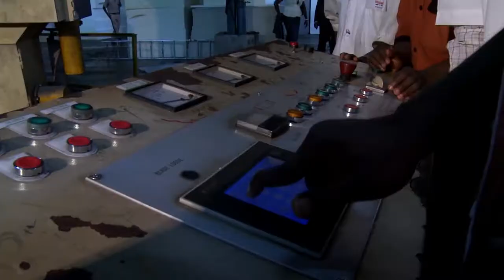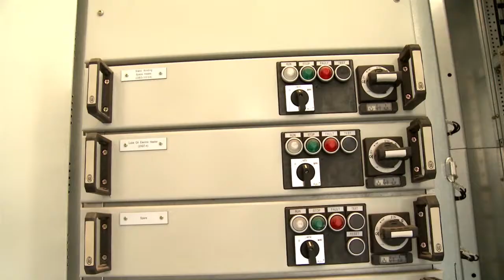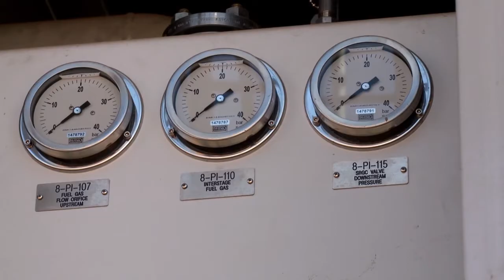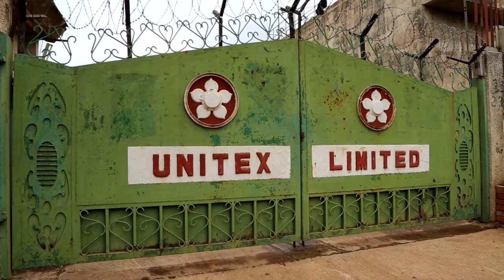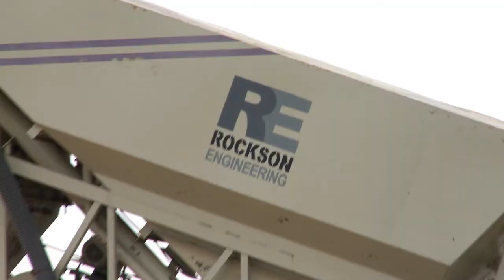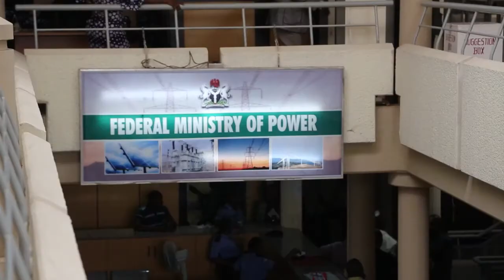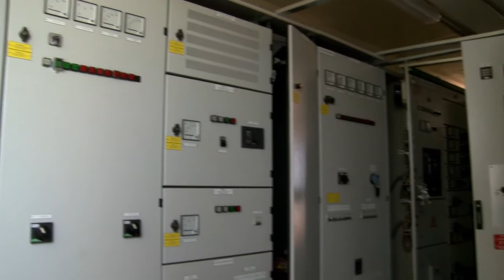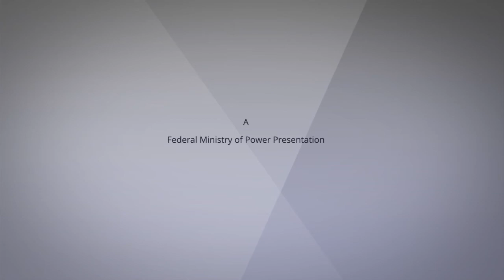KADUNA POWER PLANT DOCUMENTARY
Boosting electricity generation in Nigeria